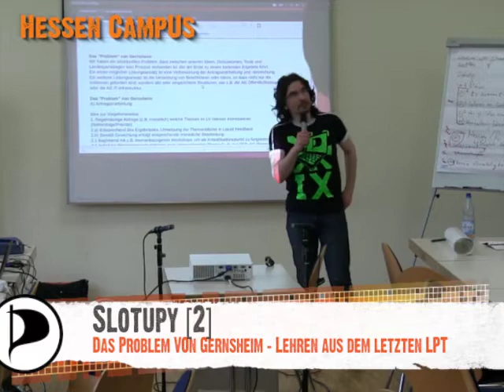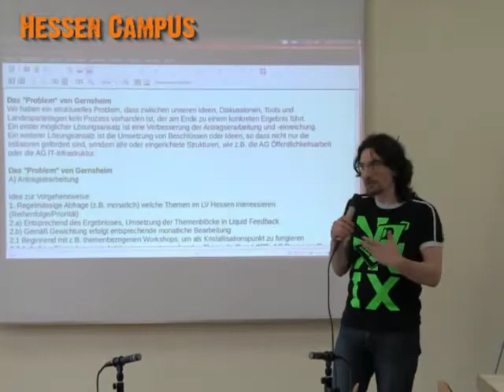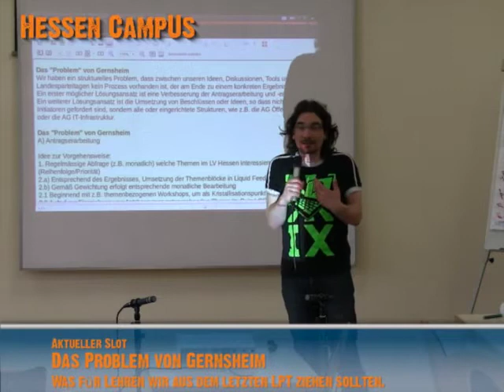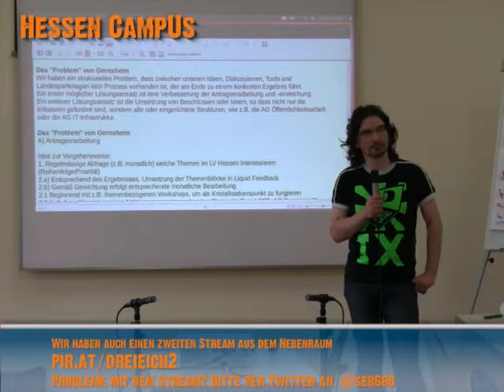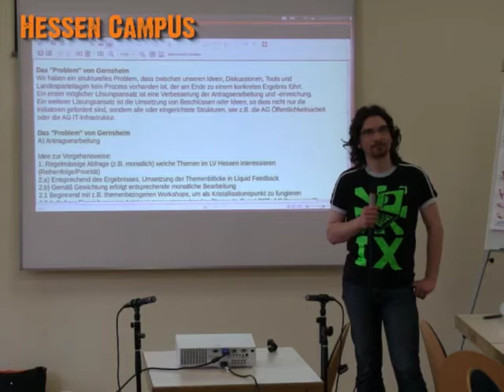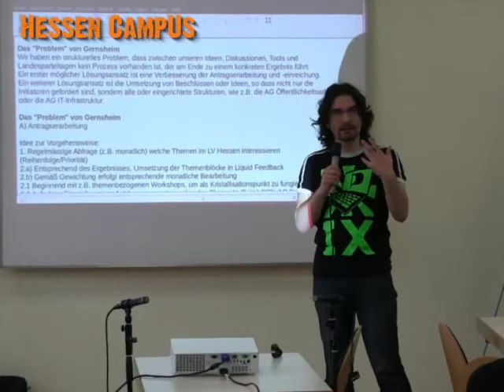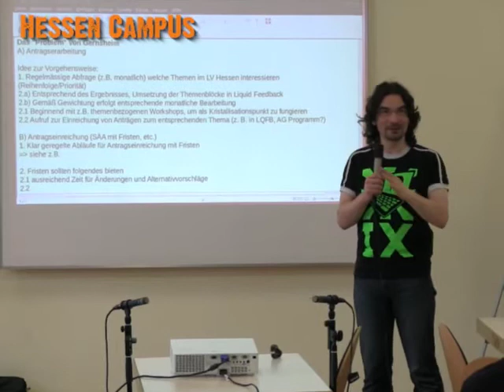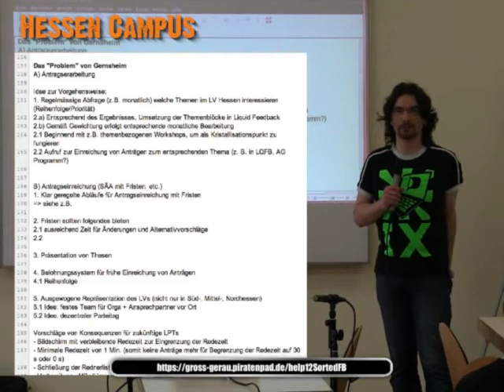hecampus Slotupy [2] "Das Problem von Gernsheim"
Dieser Slot auf dem Hessen Campus ist Bestandteil der als "Slotupy" eingereichten Barcamp-Slots, die aktuelle Probleme im LV Hessen behandeln sollten.

Aus der Slot-Beschreibung von Thumay Karbalai-Assad:

"Wir haben ein strukturelles Problem, dass zwischen unsere Ideen, Diskussionen, Tools und Landesparteitagen kein Prozess vorhanden ist, der am Ende zu einem konkretem Ergebnis führt.

Ein erster möglicher Lösungsansatz ist eine Verbesserung der Antragserarbeitung und -einreichung. Ein weiterer Lösungsansatz ist die Umsetzung von Beschlüssen oder Ideen, so dass nicht nur die Initiatoren gefordert sind, sondern alle oder eingerichtete Strukturen, wie z.B. die AG Öffentlichkeitsarbeit oder die AG IT-Infrastruktur."